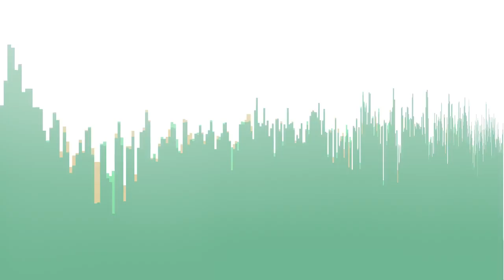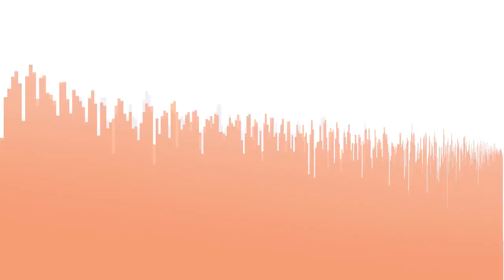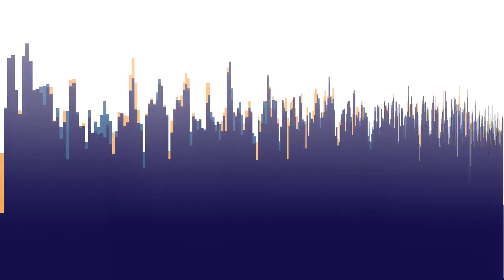Zombie Disco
“Zombie Disco” by Six Umbrellas